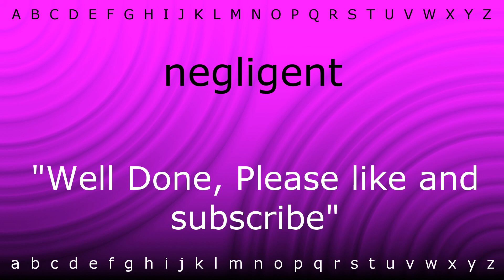Here I will teach you how to pronounce 'negligent' with Zira.mp4